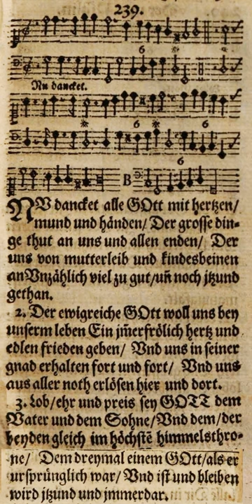Now Thank We All Our God | Wikipedia audio article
SUMMARY
"Now thank we all our God" is a popular Christian hymn translated from the German "Nun danket alle Gott", written c. 1636 by Protestant minister Martin Rinkart. The melody is attributed to Johann Crüger, who wrote it c. 1647.